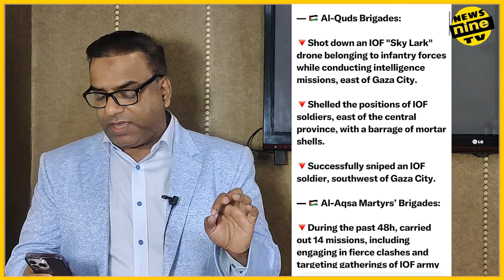Netanyahu discusses Gaza conflict while in Jerusalem! hms launches attacks on Israeli troops in Gaza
Netanyahu discusses Gaza conflict while in Jerusalem! hms launches surprise attacks on Israeli troops in Gaza newsninetv

Talks in Qatar are expected to resume soon, with Israel's war cabinet working towards a possible deal that could see dozens of hostages freed in exchange for hundreds of Palestinians prisoners.
newsninetv
Hamas launched surprise attacks on Israel's military during Ramadan.
Western powers have stepped up pressure on Israel to allow more aid into the Gaza Strip and reach a ceasefire agreement. The humanitarian crisis in Gaza is worsening prompting a new aid route to be established Cyprus and Gaza's coastline. newsninetv
A proposed ceasefire agreement was offered to Hamas by Israel after lengthy negotiations, however, the militant group rejected the proposal.
Now, in defiance of President Biden's stated "red line", Binyamin
Netanyahu has approved plans for an assault on Rafah, in southern Gaza, where more than a million displaced Palestinian civilians are sheltering.